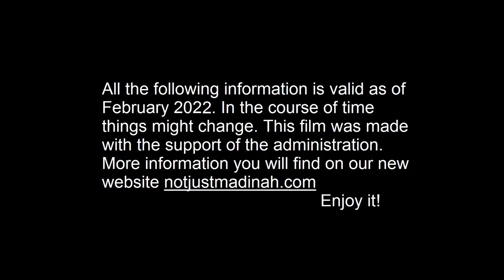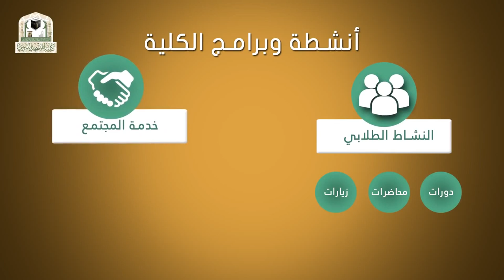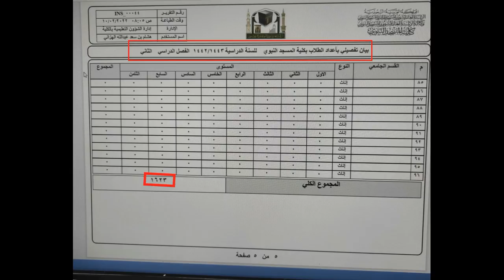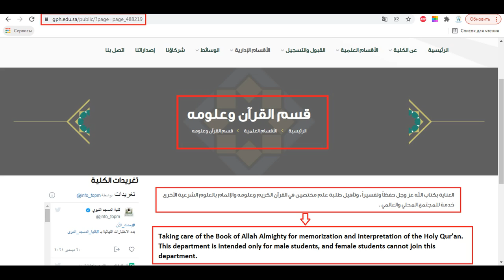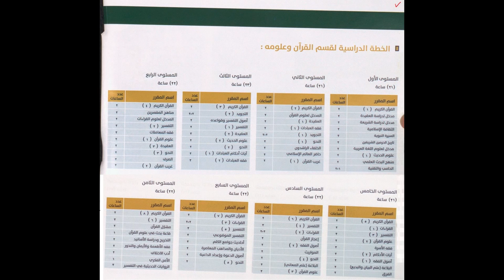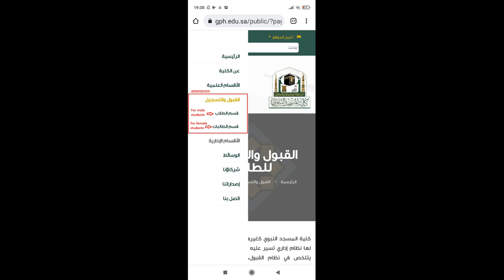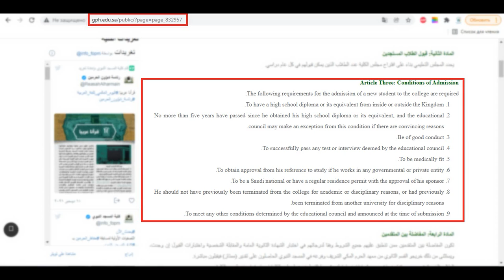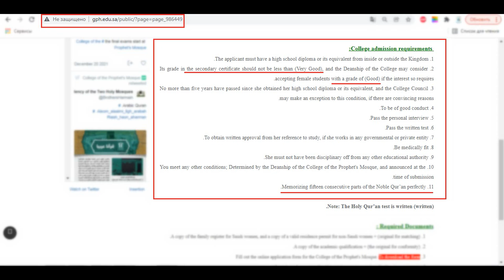College of the Prophet's Mosque in the Luminous Madinah. |Full Documentaty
In this documentary you will learn everything you need to know about the College of the Prophet's Mosque, which is located within the walls of the prophetic mosque in Madinah. The film was made with the consent and support of the administration of this college.

In it you will see a lot of interesting content about other universities in KSA, as well as more interesting content about the University of Madinah, such as interviews with students from around the world who converted to Islam and came to study in KSA and much more.

Content:
00:07 MY Intro
01:37 Introduction video of the College
08:07 Number of students
08:26 Video fragment of how students study in this college
09:03 Interview with the administration
13:15 College Faculties
14:41 Educational system as a whole
15:50 Study plans for all 5 faculties
18:00 Academic calendar
20:21 Student assessment system
21:28 Requirements for applicants (men and women) and required documents
29:48 Briefly about the middle and high schools(!) of the prophetic mosque
31:02 Sincesre advise from Hisham - College teacher and member of the administration
32:33 Conclusion